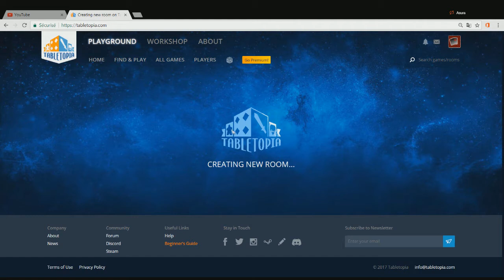How to play Naga TCG Online